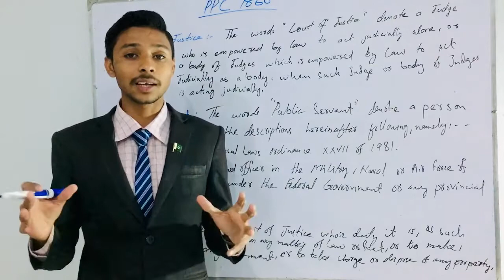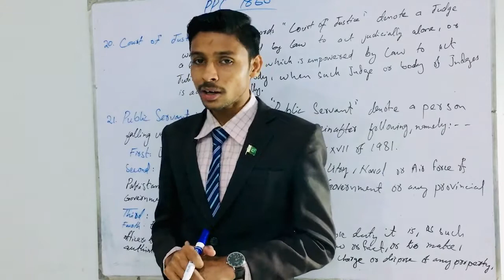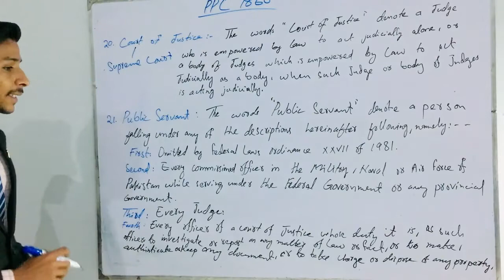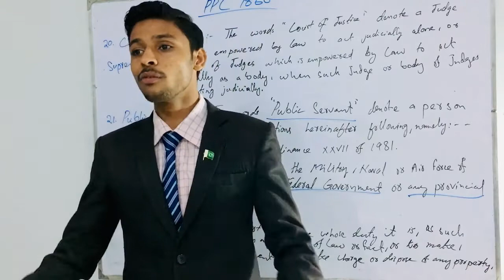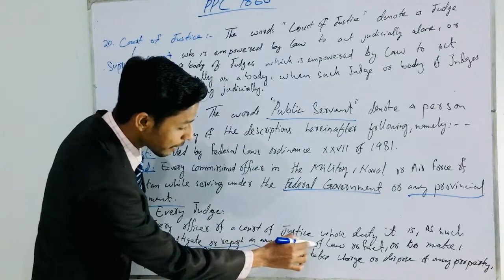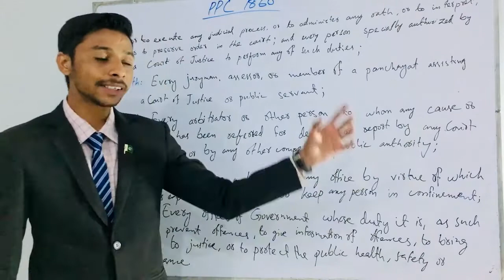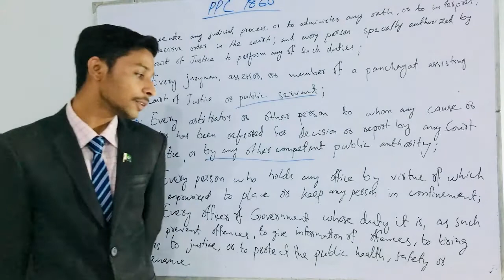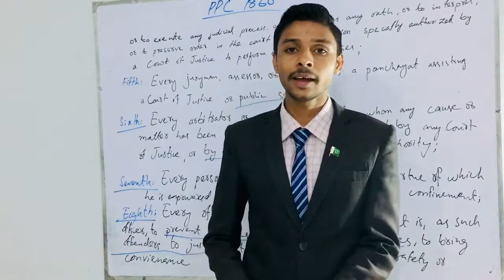Section 20 & 21 of Pakistan Penal Code1860 | Court of Justice | Public Servant Part 1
Section 20 & 21 of Pakistan Penal Code1860 | Court of Justice | Public Servant

We are taking classes of Law subjects, which are unique and knowlegable. Our lectures are easy to understand everyone can understand it easily by watching it carefully. we take classes of following subjects.
1. The Constitution of Pakistan
2. Introduction to law
3. Political Science
4. CrPC
5. PPC
6. CPC
7. LAT Preparation
and other Law subjects.

We provide Unique and authentic knowledge to our viwers as they can get perfect education and lead others in future because Law is the only one field which teaches us leadership qualities. We have examples of such great leaders like Muhammad Ali Jinnah (Quiad-e-Azam), Allama Muhammad Iqbal, Liaquat Ali Khan, Zulfiqar Ali Bhutto and many others at National and International level.
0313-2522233